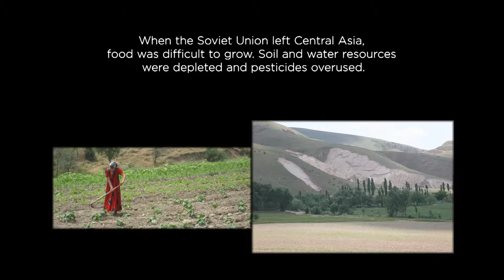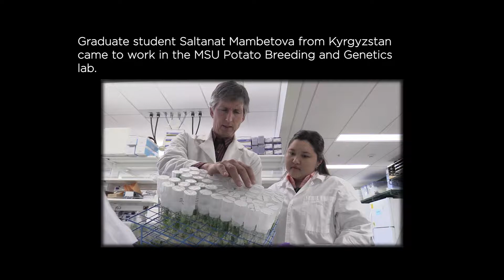Collaborating for Food Security in Central Asia